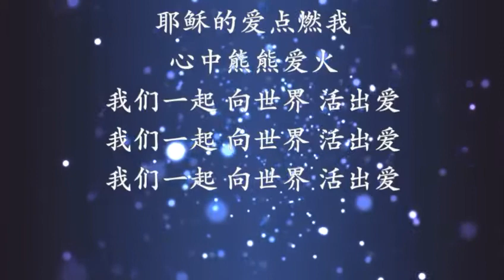活出愛 - Atlanta Baptist Chinese Church Men's Choir